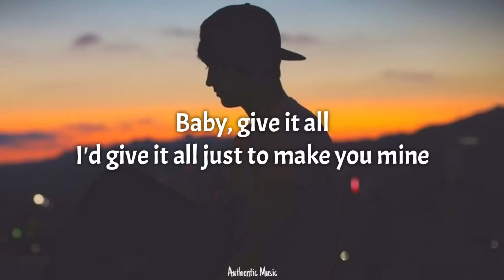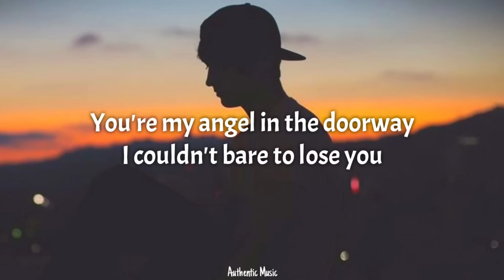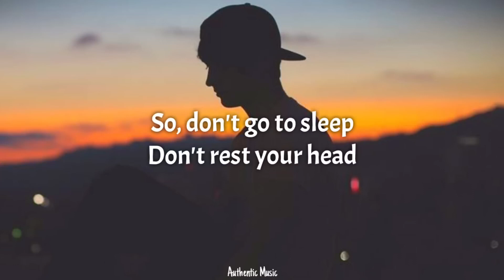god music 9378